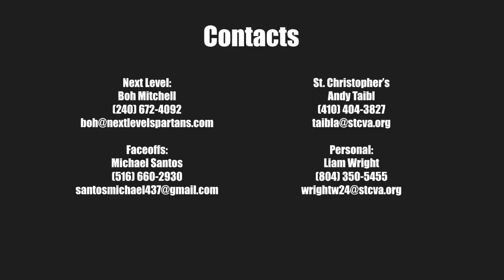Liam Wright Spring Highlights (2024)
Liam Wright
Class of 2024
St. Christopher's School
Next Level Blue